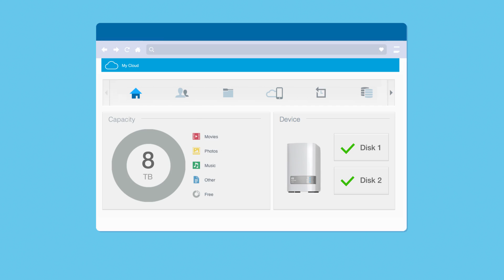WD My Cloud Mirror - My Story - Wie die Cloud Festplatte dein digitales Leben revolutioniert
: Die WD My Cloud Mirror revolutioniert als Zentrum deiner Daten dein digitales Leben! Fotos, Videos, Präsentationen und ganze Projekte, Gigabytes an Daten.
Die Wahrheit ist doch: Wir wollen all das immer dabei haben. WD My Cloud Mirror bietet einen riesigen Speicher. All deine Daten sind von überall erreichbar und doppelt gesichert.
Faszinierend!